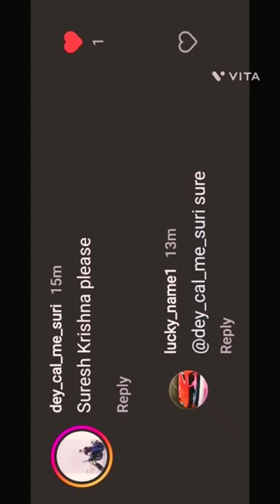suresh Krishna name